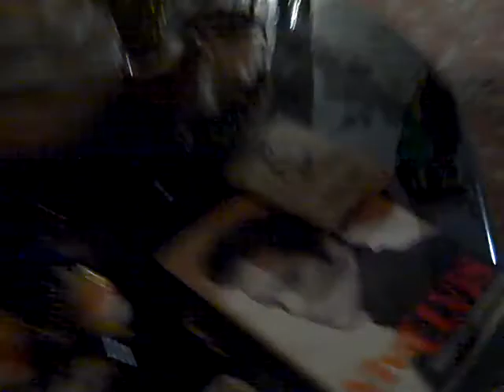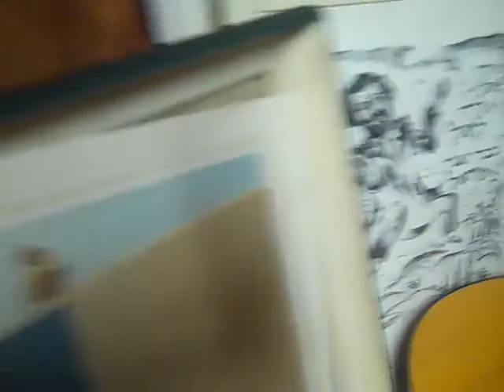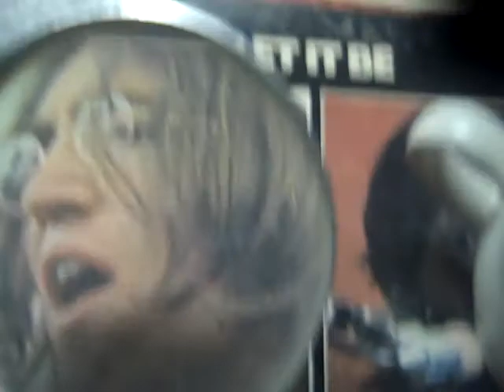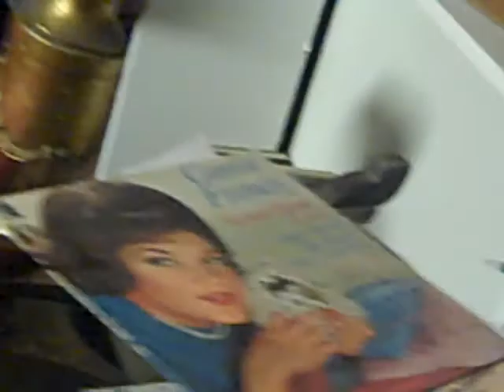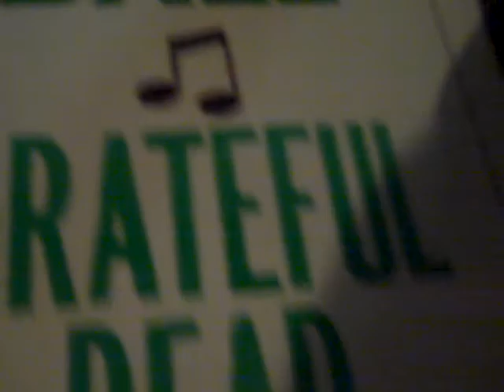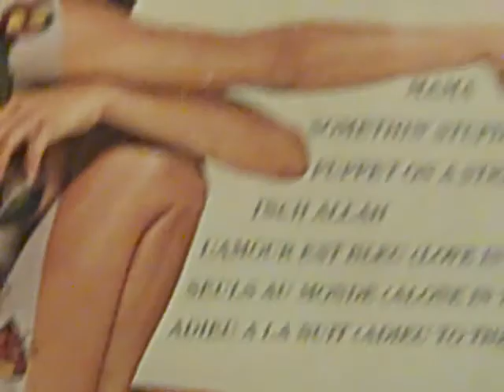TEA SET AND COLLECTION